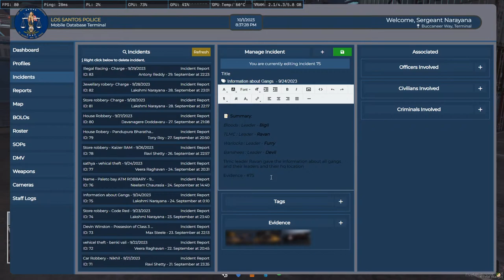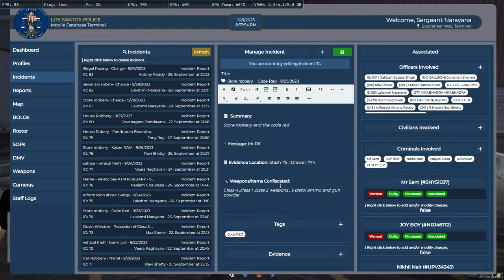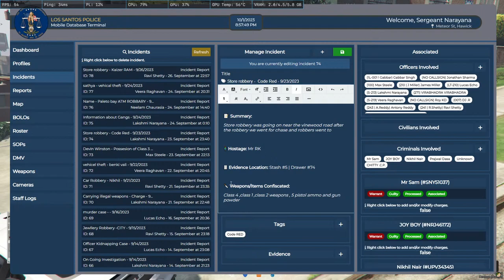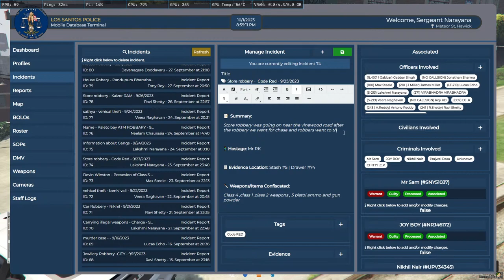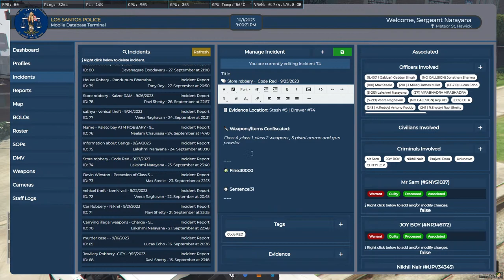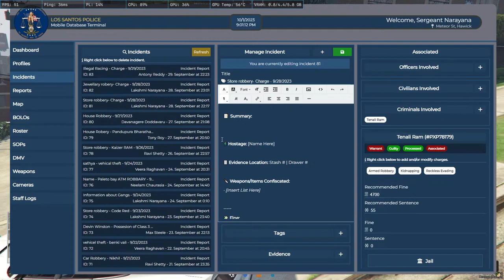Lakshmi Narayan in the city| Sergeant | GTA5